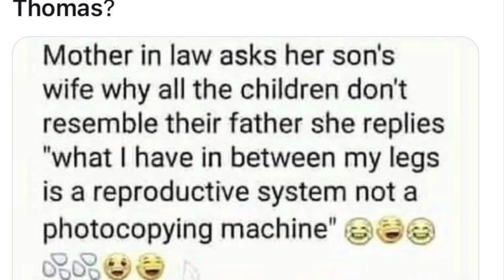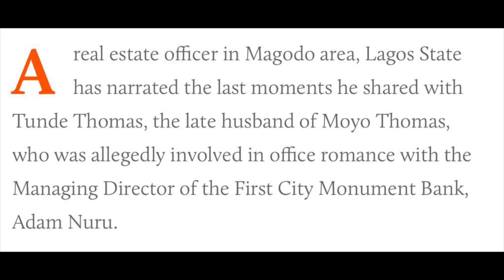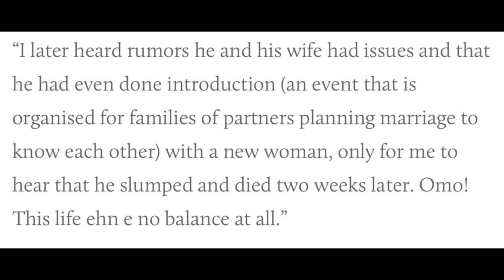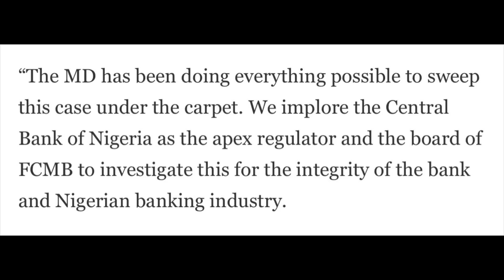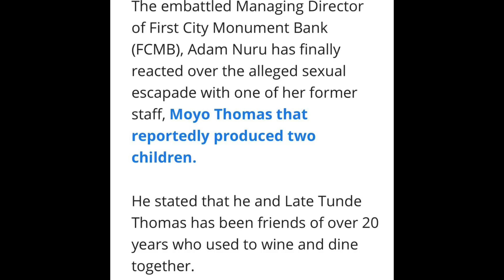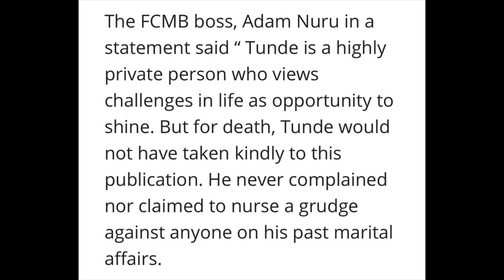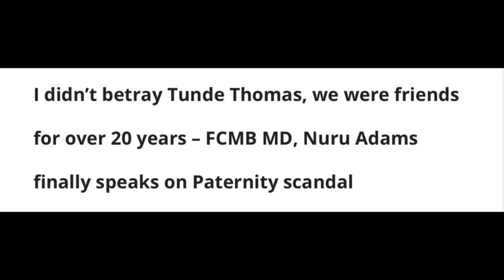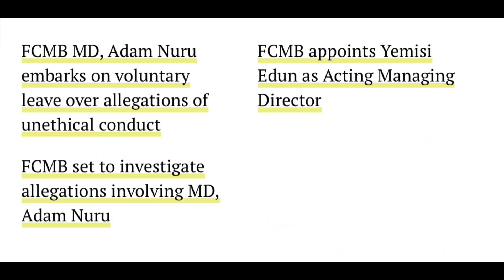Adam Nuru Finally Agrees Late Tunde Died After Knowing The Children Are Father By His Wife Former MD